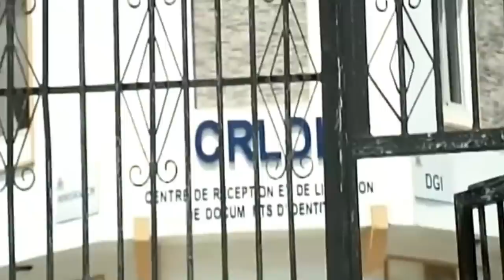BRAVO LAPOLIS Ki Fon Gwo Kout Filè Sou BAZ 400 MAWOZO A Ta Sanble LEON CHARLES Ap Travay Tout Vre